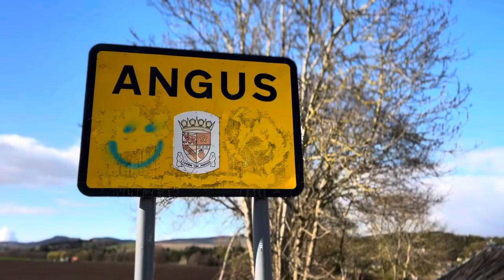(BLOOD SHED SEASON 2) TEASER TRAILER PROMO | KR FILMS | ©️ Kenneth Rattray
Kenneth Rattray / director, producer, editor, vfx supervisor, casting director, production manager, script supervisor and location manager.

Tom Shepherd / cinematographer, actor, screenwriter, key grip and assistant director.

Blood shed season 2 is in production and filming. We still haven’t come to our final agreement on the release of the second season of the show. All I can tell you guys is that you can expect season 2 to come out in late 2023. I can confirm that season 3 will have its release next year and that it will be 10 times better and longer than previous seasons.

Blood shed season 2 is packed with stuff KR FILMS has never produced before in its 3 years of existence. Blood shed season 2 will contain BLOOD AND GORE, MORE LAZER EYES, MORE SUPERPOWERS, MORE HEROS, MORE SCENES, BIGGER CAST, NEW LOCATIONS IN THE CITY OF BLOOD SHED, AND THE BEST OF ALL (WE WILL CONTINUE THE STORY OF THE NIGHTCRAWLER AKA MAX HALIDAY)

Blood shed blood shed blood shed blood shed.

©️Kenneth Rattray.